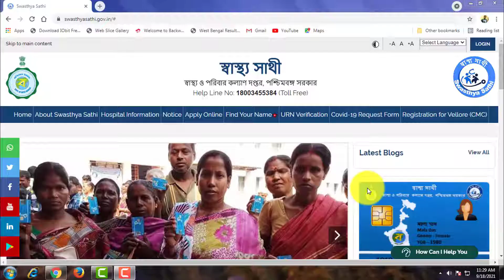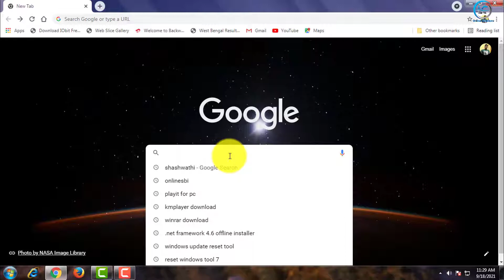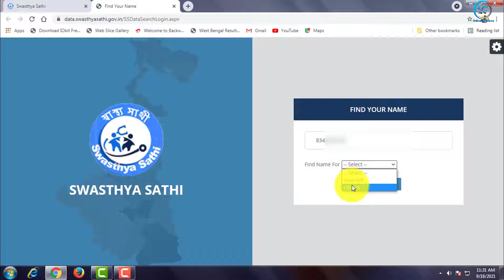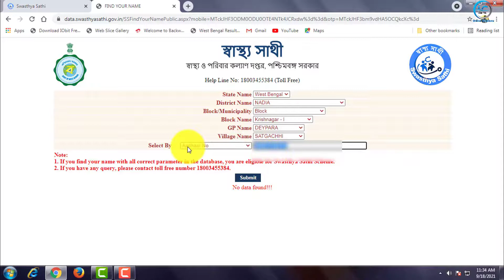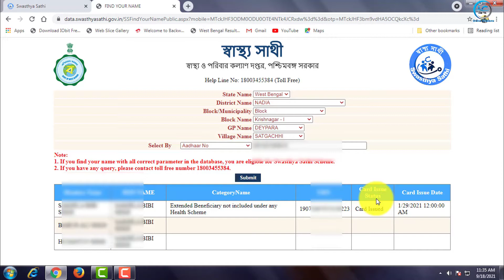Name check in swasthya sathi |Swasthya Sathi Card Status Check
Name check in swasthya sathi | search name in swasthya sathi card | swasthya sathi form fill up | how to apply swasthya sathi card | swasthya sathi card | swasthya sathi scheme details in bengali | sastho sathi prokolpo | swasthya sathi

0.03about this video : we are talking in this video about name check in swasthya sathi and also discuss search name in swasthya sathi card. Also discuss which family members take benefits of swasthya sathi card and we are talking in this video about how to check earlier issued swasthya sathi card active or inactive

name check in swasthya sathi
swathyasathi card new update
swasthyasathi.gov.in
sasto sathi card
swasthya sathi

0.03How can I check my swasthya Sathi card?
How to check amount deducted and Amount Left in Account ?
From the Discharge Slip, in case of hospitalization and the SMS received in the registered mobile.
Use the Mobile App, download it from Google Play Store, and search by putting your URN number.
You can also call our 24x7 Call Centre - 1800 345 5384 (Toll Free)

00.05Swasthya Sathi URN Verification
Select state as West Bengal,
select the district.
Enter URN number.
Click on the submit button and your URN number may verified.

00.08Who is eligible for swasthya Sathi?
Every family and every citizen can be covered in the scheme. This is a basic health cover for tertiary and secondary healthcare up to Rs 5 lakh per year per family. The scheme is completely funded by the state government and is completely cashless, paperless, and Smart Card based.

MY BOYA BY M1 MIC

MY TRIPOD STAND

MY PHONEnarzo30
narzo 30 5g
poco x3 pro

MY STUDIO PHOTOGRAPY BACKGROUND